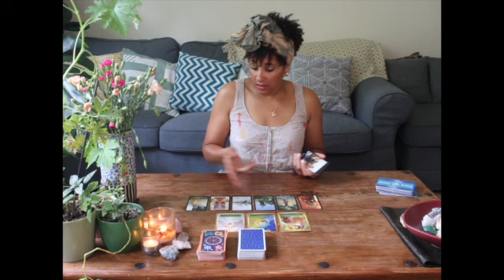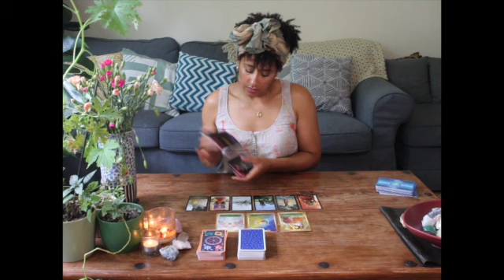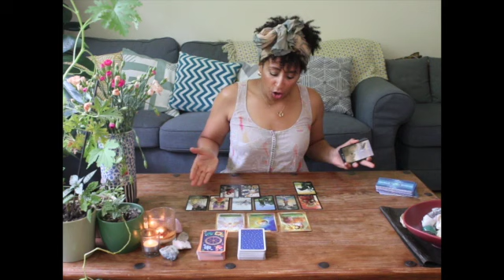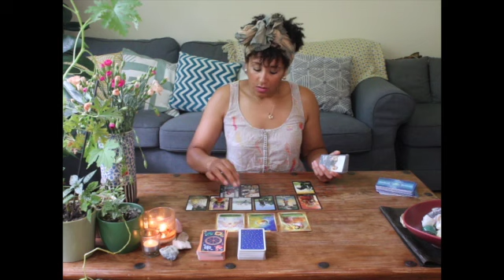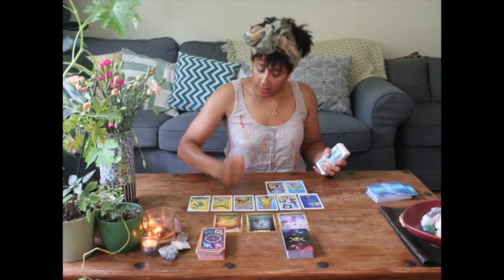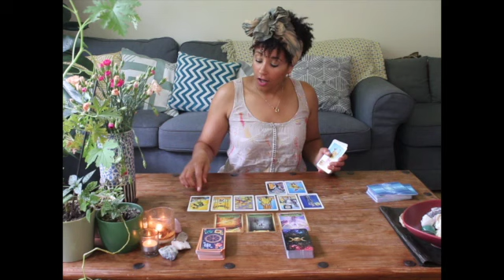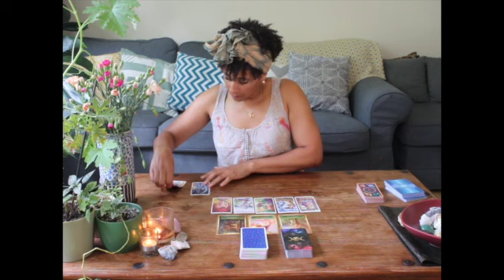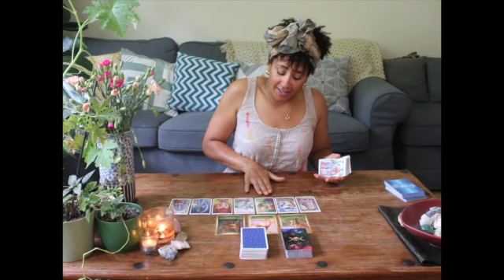✨ July 3rd - 10th: Pick-a-card tarot reading 🔮 What do I need to know right now? ✨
In this series, you choose from 3 decks of cards and I will read your weekly messages. What do you need to know, what energy are you working with and what you can expect for the week ahead?

Chapters:
Intro - 0:00
Pile 1 - 1:18
Pile 2 - 12:28
Pile 3 - 23:17

My name is Shaka Lish and I have been reading tarot for over ten years and recently decided broaden my offering and start this channel.